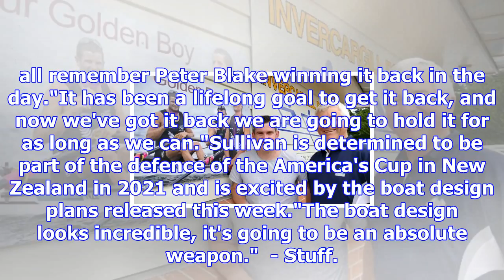Olympic champion and america's cup winner joseph sullivan visits invercargill rowing club for first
Olympic champion and america's cup winner joseph sullivan visits invercargill rowing club for first time
LOGAN SAVORY Last updated 16:36, November 23 2017 Joseph Sullivan visits the Invercargill Rowing Clu...